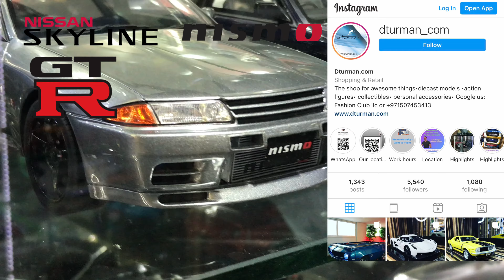1/18 Nissan SKYLINE GT-R (R32 NISMO Grand Touring Car By Kyosho samurai | FASHION CLUB LLC, dubai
To Buy

1/18 Nissan SKYLINE GT-R (R32 NISMO Grand Touring Car By Kyosho samurai | FASHION CLUB LLC, dubai

The shop for awesome things •diecast models •action figures• collectibles• personal accessories•